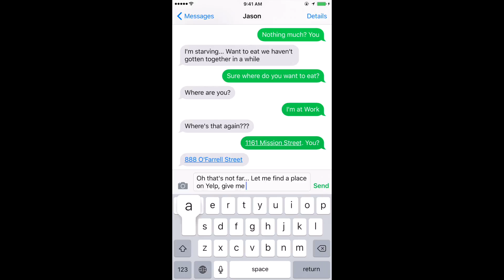Trying to Make Plans - Faster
This video is about Eden Messenger